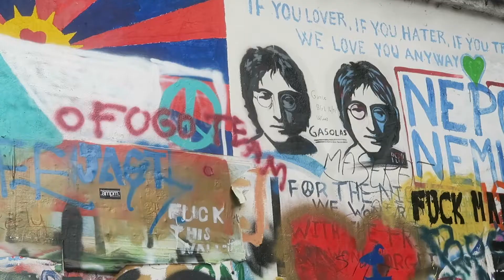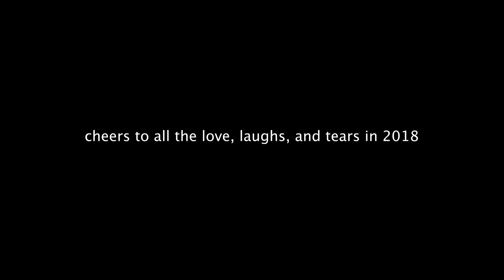Best of 2018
Welcome to Wednesday! Happy New Year!

It's 2019 already, can you believe that? It's always hard for me to say which year is the "best" year of my life because I tend to see a lot of the flaws in retrospect, which creates the mentality that the best is yet to come.

Though I truly believe that is a healthy outlook on life, I think I sometimes lack balance between foresight and appreciating the now. But creating these "best of" videos has really helped me appreciate all the good that has come from this year and all the years before.

While 2018 was full of amazing achievements, it was also a year packed with stress and loss. Something I started prioritizing this year was my health and fitness. It was never something I focused on before, but I realised that in order to do my best, I need to be at my best. I know, super cheesy but super true.

I still have a long way to go in the self care department but 2018 was a good start and I can’t wait to see what 2019 has in store.

Hope you all had a memorable New Years surrounded by friends and family. See you soon.

Love,
b